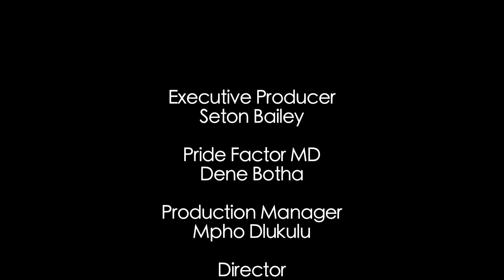GREG SECKER FOUNDATION LAUNCHES `INSPIRED YOUTH’ PROGRAMME IN SOUTH AFRICA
Hosted by the Pride Factor, Kwaai City was privileged to attend the launch the Greg Secker Foundation ‘Inspired Youth’ programme in South Africa recently - in the glorious Mother City of Cape Town - created to positively enhance the quality of life for young people around the world.

 Focusing on education, life skills and youth leadership initiatives, the not-for-profit Foundation’s mission is to provide young people, regardless of background, with the strategies and confidence to achieve their full potential and realise their ultimate destiny.

 The `Inspired Youth’ Programme provides participants with access to the country’s leading young aspirational role models at motivational workshops just like this one, across Africa - designed to equip them with the essential emotional mastery training to achieve the highest level of success.

Focusing on health, wealth, relationships, leadership, entrepreneurship, contribution and purpose, participants are presented with thought-provoking options and personal insights by the speakers in presentations and Q & A sessions.

Kwaai City was there to meet some of those awesome role models and to experience the pure energy of the `Inspired Youth’ programme.